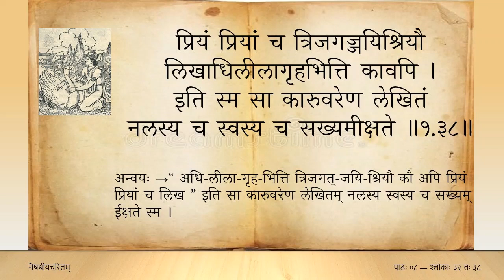नैषधीयचरितम् (Tamil) — सर्गः ०१ — पाठः ०८ — sl 32 to 38 (Naishadhiya caritam canto 1)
यथोह्यमानः खलु भोगभोजिना प्रसह्य वैरोचनिजस्य पत्तनम् ।
विदर्भजाया मदनस्तथा मनो नलावरुद्धं वयसैव वेशितः ॥ १.३२ ॥

नृपेऽनुरूपे निजरूपसंपदां दिदेश तस्मिन्बहुशः श्रुतिं गते ।
विशिष्य सा भीमनरेन्द्रनन्दना मनोभवाज्ञैकवशंवदं मनः ॥ १.३३ ॥

उपासनामेत्य पितुः स्म रज्यते दिने दिने सावसरेषु बन्दिनाम् ।
पठत्सु तेषु प्रतिभूपतीनलं विनिद्ररोमाजनि शृण्वती नलम् ॥ १.३४ ॥

कथाप्रसङ्गेषु मिथः सखीमुखात्तृणेऽपि तन्व्या नलनामनि श्रुते ।
द्रुतं विधूयान्यदभूयतानया मुदा तदाकर्णनसज्जकर्णया ॥ १.३५ ॥

स्मरात्परासोरनिमेषलोचनाद्विमेमि तद्भिन्नमुदाहरेति सा ।
जनेन यूनः स्तुवता तदास्पदे निदर्शनं नैषाधमभ्यषेचयत् ॥ १.३६ ॥

नलस्य पृष्टा निषधागता गुणान्मिषेण दूतद्विजबन्दिचारणाः ।
निपीय तत्कीर्तिकथामथानया चिराय तस्थे विमनायमानया ॥ १.३७ ॥

प्रियं प्रिया च त्रिजगज्जयिश्रियौ लिखाधिलीलागृहमित्तिकावपि ।
इति स्म सा कारुवरेण लेखितं नलस्य च स्वस्य च सख्यमीक्षते ॥ १.३८ ॥